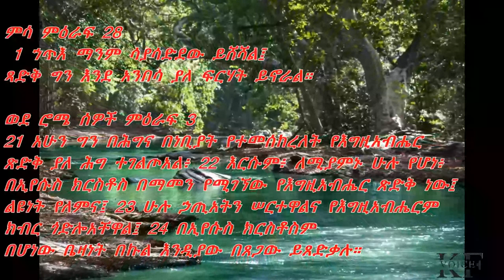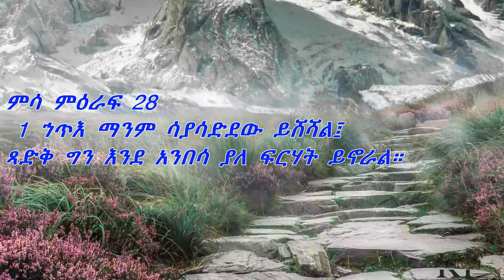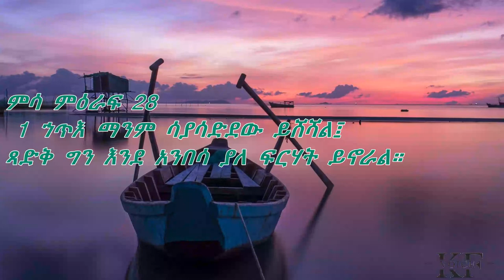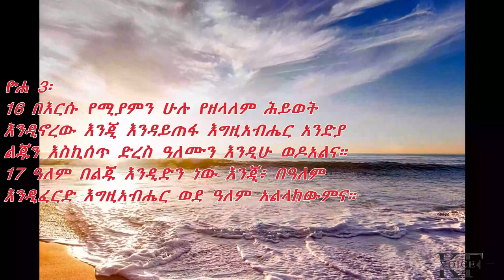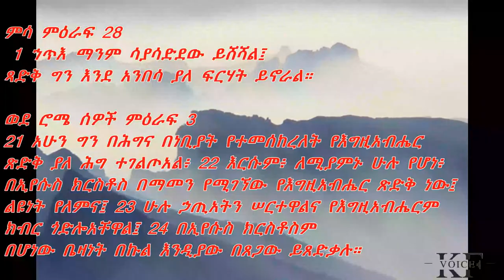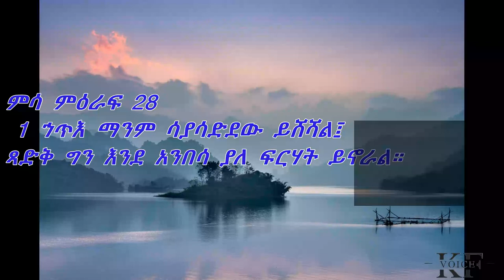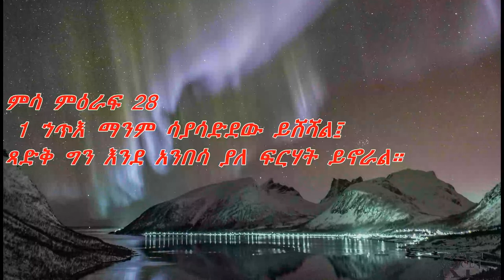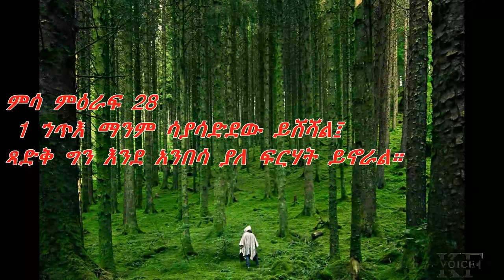Betelhem Tezera Vol 2 | Non stop Amharic Gospel songs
Betelem Tezera old Amharic gospe songs l Non stop Amharic Gospel songs voll-2
CREDIT: THANKS TO BethlehemTezera
☑️An original Audio created by - Bethelhem Tezera Official
           ✅Image licensed through: Pinterest
           ✅Image licensed through: Pexels

For Old and New Protestant Amharic, Afaan Oromo and other SONGS:
የእግዚአብሔር እጅ
የሚረባኝን  የሚያውቅልኝ
ዕድሜዬ በቤትህ ይለቅ
ምሕረቱን  አስቤ
ኦ ድንቅ  ነህ
ተፈፀመ
አልቀርም  በመና
የእኔ  ጌታ  ነው
አይናፍቀኝም
እያባበለኝ

tamirat tarekegn
faarfannaa,faarfannaa afaan oromoo
faarfanna,faarfannaa haaraa
faarfannaa haaraa 2021,faaarfanna
faarfanaa

gutu shifara
new gutu shifara
guutuu shifira,gutu shiferaw,guutuu shiggeraw,gutuu
faarfannaa guutu
konsartii fiinoo guutu
mesfin guutuu
gutushifera,guutuushifera,gutu shifera official
protestant song
wakjiratube
qumbiipicture
faaruu tube
yadenishifera
mesfingutu,siifan tube
haaraa,prophet bushiri,amharic
 worship,abrahaamtarree